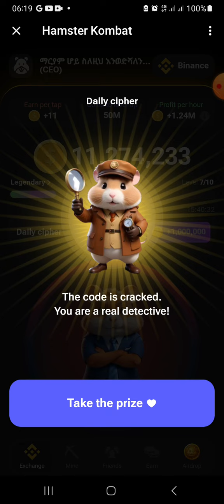21 jun hamster kombat daily cipher jun 21 daily marse code#1M#1000000#1|Mhamsterkombatl